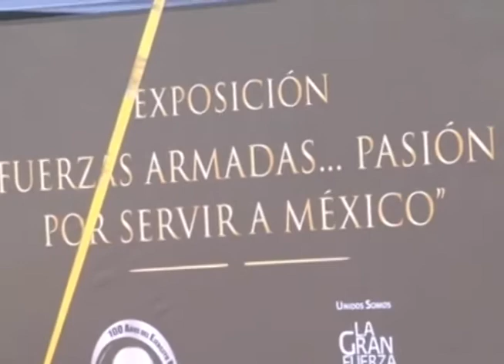Exposicion Fuerzas Armadas